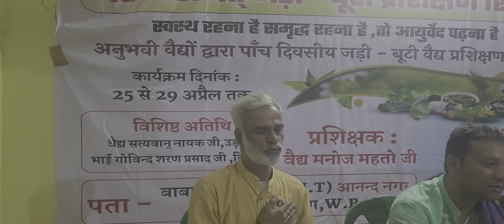तू परमात्मा की ओर दौर,उसमें केवल सौरभ ही सौरभ है | वैद्य श्री सत्यवान् नायक व श्री गोविन्द भाई जी